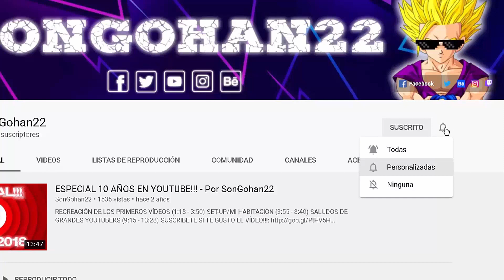Poder Definitivo Babidi Vs Poder Definitivo Babidi (DBZ BT3) - Por SonGohan22 (Gameplay)